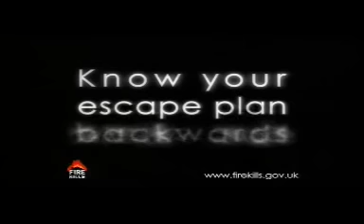Smoke Detector Saves Lives....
In a house fire, you might think that the smoke would wake you and give you and your family time to escape. But after just two or three breaths of toxic smoke, youre unconscious. Your lungs fill up and you cant breathe. Just like drowning.

Get a smoke alarm and get out